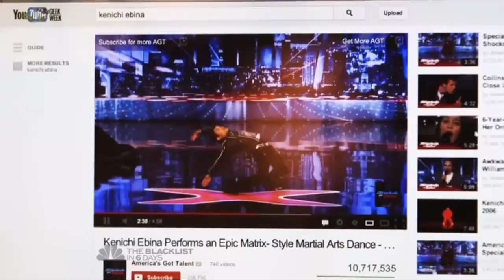Kenichi Ebina first round performance on AGT season 8 finals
Kenichi Ebina performed his early audition routine but in the better form